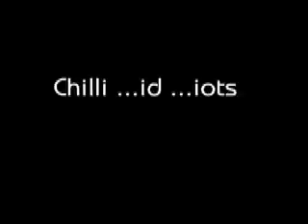The ChilliMan and the Chilliheads… or is it Chilliots?!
The long-awaited march of the chilliheads or chilliots begins ...a bit of fun with our advancing army of chilli nuts that turn up to melt their gobs off by eating some of the world's hottest chillies!